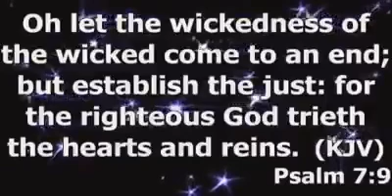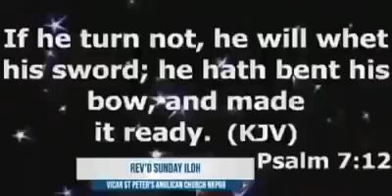Listen up Nigerian Pastors Prophet Evangelist